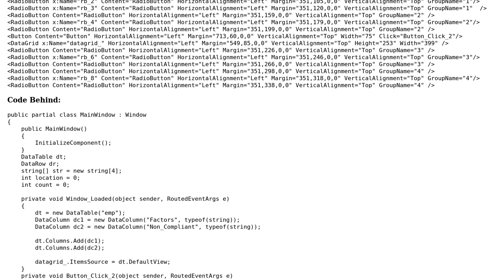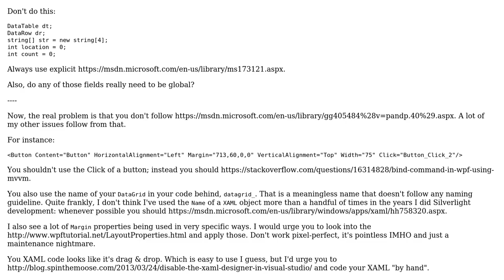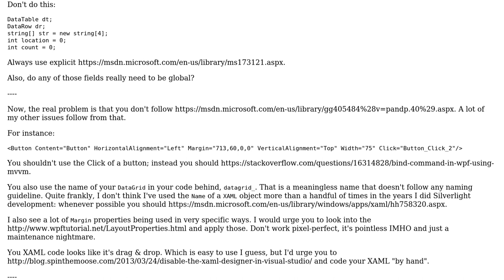Code Review: Insert String array as label content in datagrid row through radio button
With thanks & praise to God, and with thanks to the many people who have made this project possible! | Content (except music & images) licensed under CC BY-SA | Music | Images & others | With thanks to user Vanadium90 user Jamal user BCdotWEB and the Stack Exchange Network Trademarks are property of their respective owners. You are responsible for your own actions.